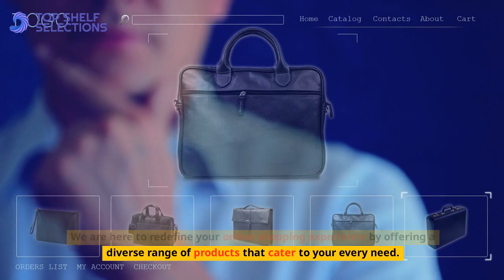Elevate Your Shopping Experience at TopShelfSelections.com: Your Personal Shopping Paradise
Top Shelf Selections

TopShelfSelections.com is not just an e-commerce platform; it's your personal shopping paradise. We are here to redefine your online shopping experience by offering a diverse range of products that cater to your every need.

Our commitment to quality, affordability, and convenience sets us apart. Whether you're looking for the latest gadgets, trendy fashion, or home essentials, we've got you covered. With TopShelfSelections, you can trust that you're getting the best, handpicked items, and an easy, secure shopping process.

We value your time and trust, and we promise to continuously improve and expand our product offerings to meet your ever-evolving demands. Your satisfaction is our priority.

So, visit topshelfselections.com today and discover a world of top-notch products. Elevate your shopping to a whole new level with us! Thank you for being a part of the TopShelfSelections family.